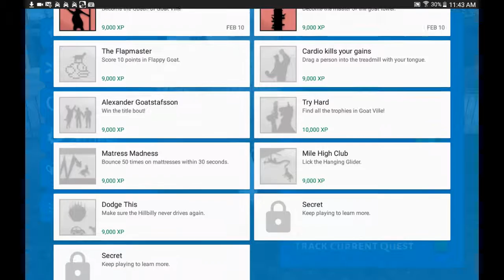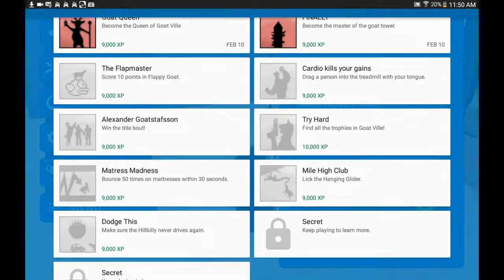Penguin Simulator! | Goat Simulator #1